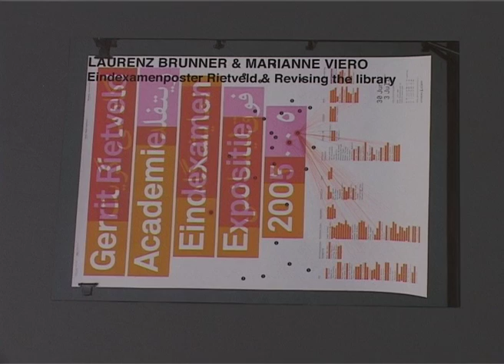FINAL DEF — Laurenz Brunner & Marianne Viero, Eindexamenposter Rietveld & Revising the library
FINAL DEF —  43 short movies of the best final exams in the Netherlands 2005; selected by ITEMS (Dutch design magazine) presented during the Visual Power Show in Eindhoven 2005